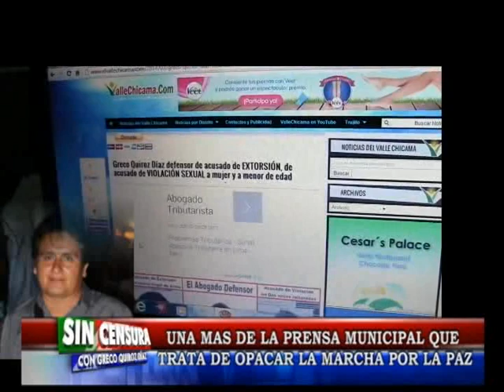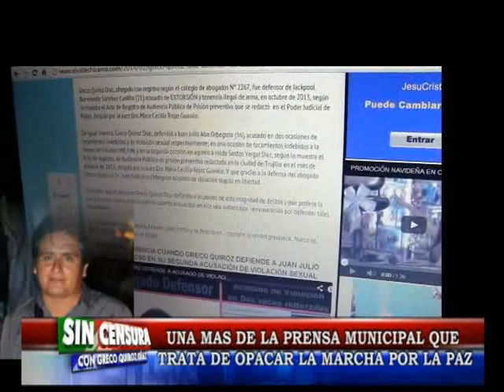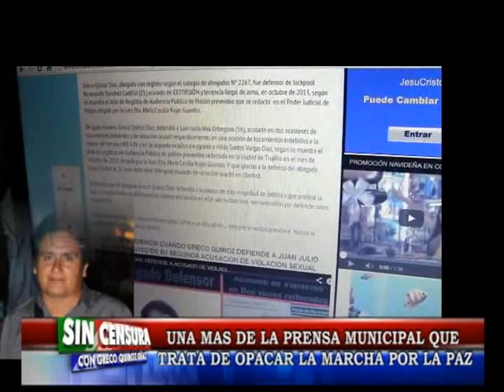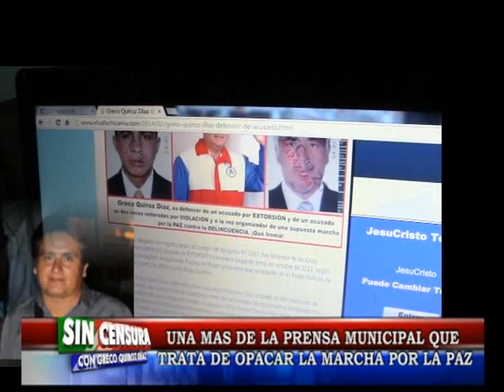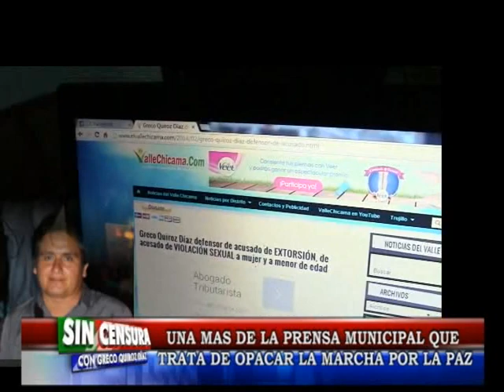nota ELIAS SALDAÑA DIFAMA AL DR GRECO QUIROZ